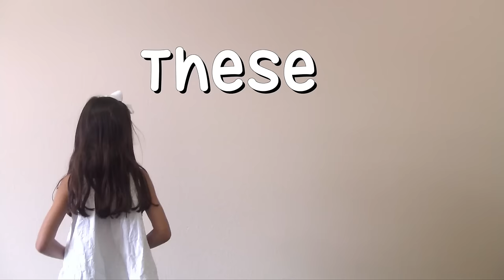Kids Worship Songs - Books of the Bible Song (NT) | Freedom Kids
Freedom Kids Music Videos!  Christian kids praise & worship songs...teaching children the Word through music!

Freedom Kids is a Biblically based learning program that introduces children to Bible Words and Scripture.  Great teaching and learning resource for churches, parents and children.